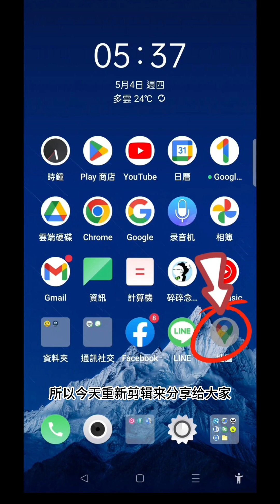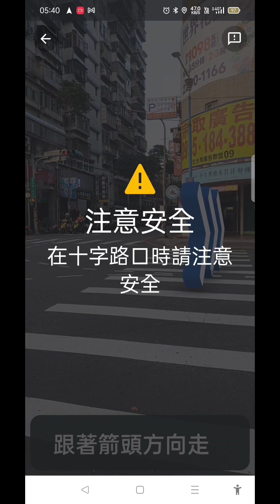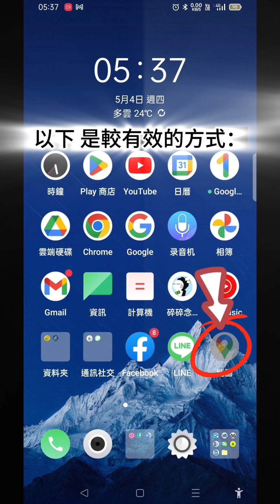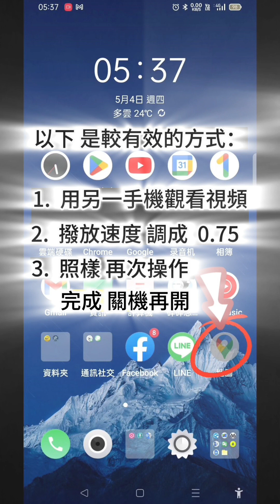[手機版]--Google Map 行人步行 街頭實景導航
(重要提示)Google Map  更新-右上角頭像點一下-設定-導航設定-步行選項-實景(點開成藍色)

觀眾、老朋友反饋：崁入 Google Earth 3D 地圖的 Google Map 視覺效果很震撼，但卻造成我們看不懂手機畫面的 小字、小螢幕的操作說明。.
所以，重新剪輯，好可以在手機上直接觀看，方便大家。

最好方法：
借用另一手機，進入YouTube、調整影片播放速度成為 0.75，開始觀看；回到自格的手機，切記打開手機定位功能，再次依影片程序操作，完成後要記得 關掉手機再重新開機。

Feedback from viewers and old friends: The visual effect of the Google Map embedded in the Google Earth 3D map is really very shocking.
However, we cannot understand the small print on the screen of the mobile phone and the operating instructions on the small screen.
Therefore, I re-edited it so that I can watch it directly on my mobile phone, which is convenient for everyone.
The best way:
Borrow another mobile phone, enter YouTube, adjust the video playback speed to 0.75, and start watching; Go back to your mobile phone, remember to turn on the positioning function of the mobile phone, and operate according to the video program again,
Remember to turn off your phone when you're done and turn it back on again.
(Important note)
Google Map update - click on the avatar in the upper right corner - Settings - Navigation settings - Walking options - Real scene (click to turn blue)